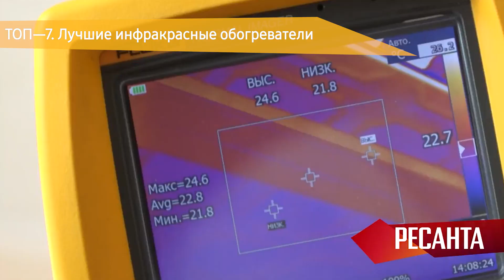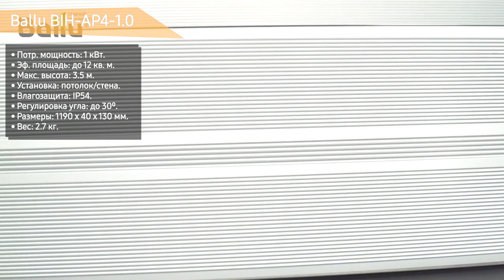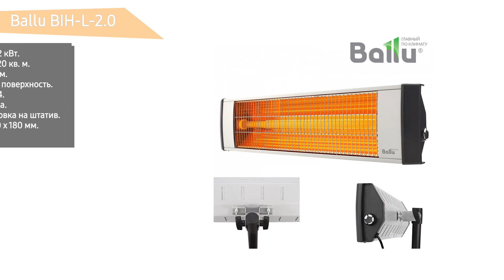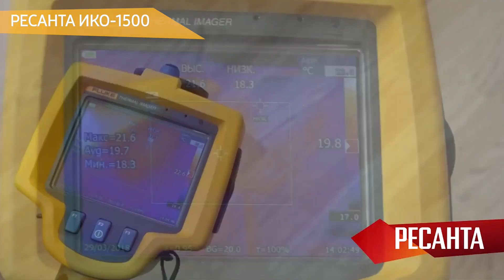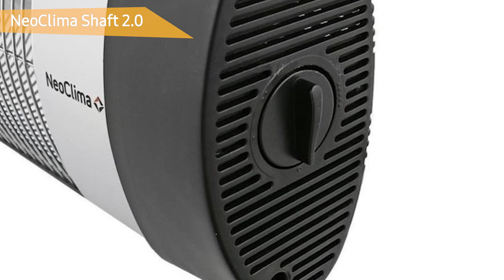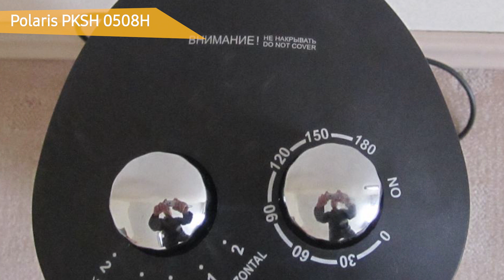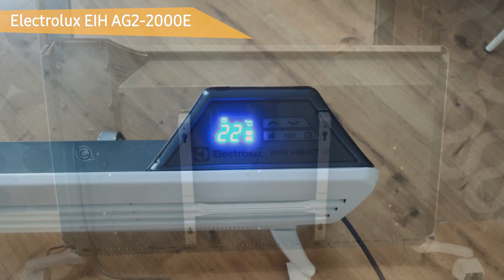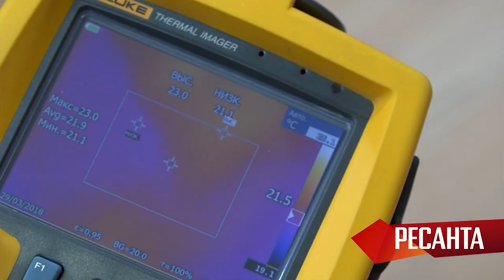ТОП—7. Лучшие инфракрасные обогреватели 2020 года. Для дома, дачи и квартиры. Итоговый рейтинг!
Ballu BIH-AP4-1.0